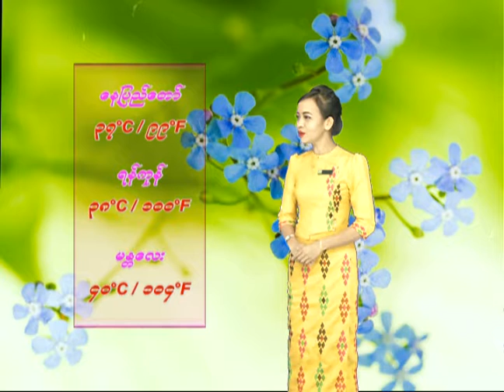24 3 2021TMS